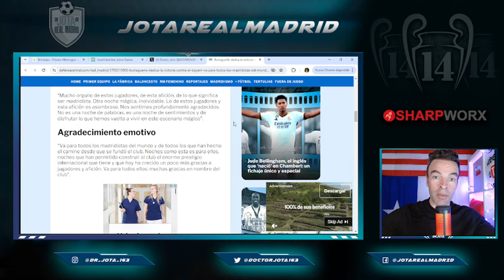Las palabras de Butragueño tras el encuentro que son para LEVANTARSE Y APLAUDIR